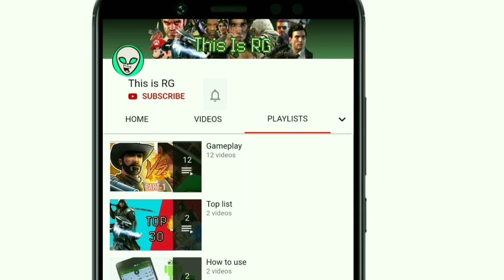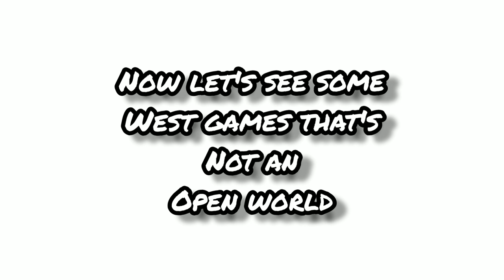Western Video Games Evolution Android[2011-2020] | Games like red dead redemption for android!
This Video shows evolution of western games for android that somewhat similar to reddead redemption play style.

Note:only popular games are included no strategy and puzzle based games